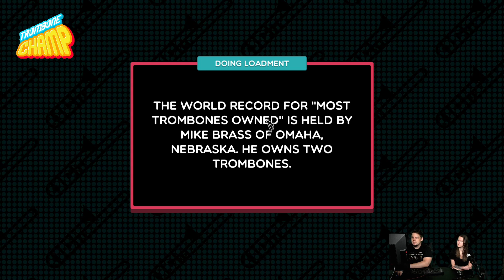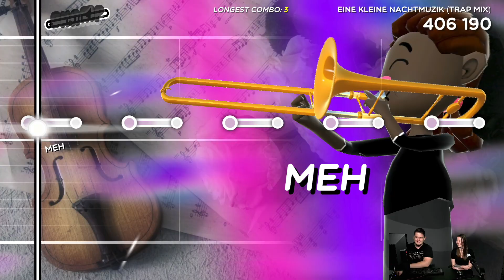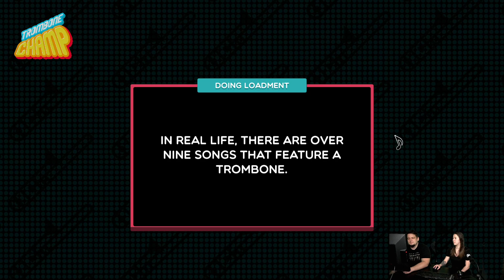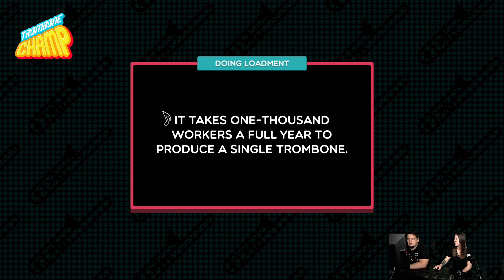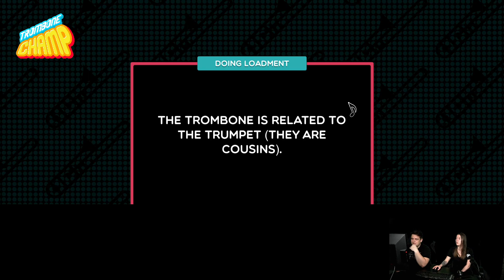Trombone Champ - jak se hraje?